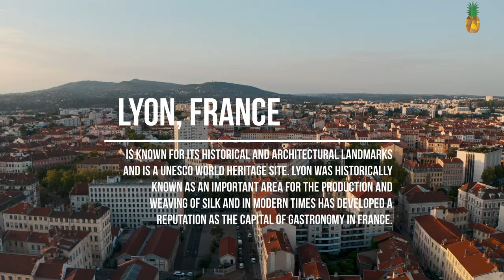BEAUTY OF LYON, FRANCE 🇫🇷 (4K UHD) - Cinematic FPV 60FPS ULTRA HD HDR Video by Drone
Lyon, the capital city in France’s Auvergne-Rhône-Alpes region, sits at the junction of the Rhône and Saône rivers. Its center reflects 2,000 years of history from the Roman Amphithéâtre des Trois Gaules, medieval and Renaissance architecture in Vieux (Old) Lyon, to the modern Confluence district on Presqu'île peninsula. Traboules, covered passageways between buildings, connect Vieux Lyon and La Croix-Rousse hill.

ABOUT US:
Pinesmile Travel was created to provide insight and inspiration for passionate travelers.
We provide a wide range of recommendations for travelers. Not only that, but we explore the world from above, by sharing stunning aerial footage by drone, sharing all those exciting countries, cities, and attractions across the world that you should visit. We give you a taste, of what it's like to see the beauty of the world from above.

Copyright information:-
➡  Whole Footage was Re-edited, by us.